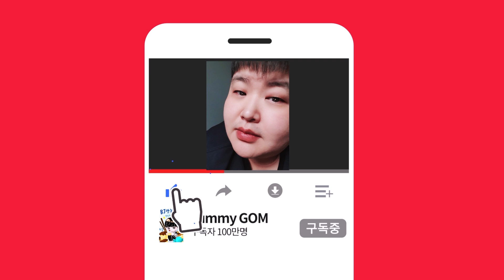애호박전+스팸구이+참치김치찌개+고봉밥 리얼사운드 먹방 Korean food ASMR MUKBANG Eating Sound 만능방송 manneung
Real Sound ASMR Mukbang Eating Show 吃播

카카오톡 mbmb777